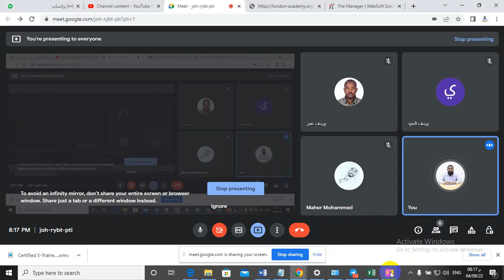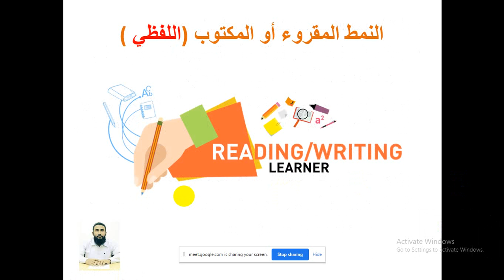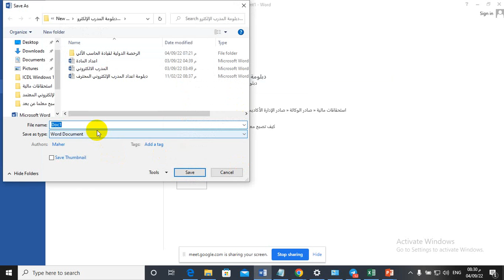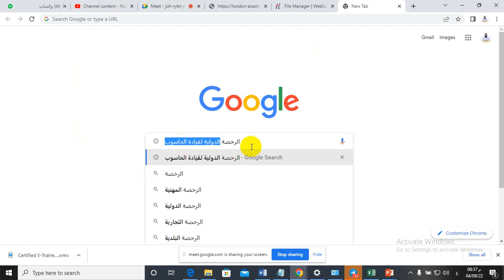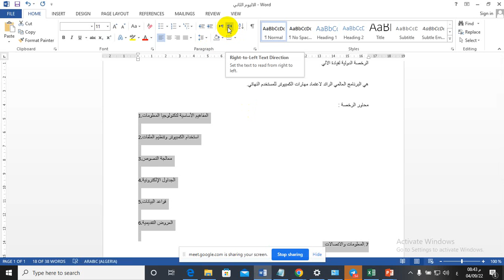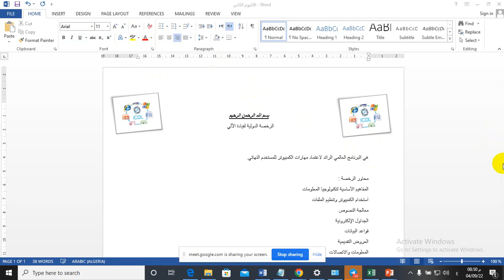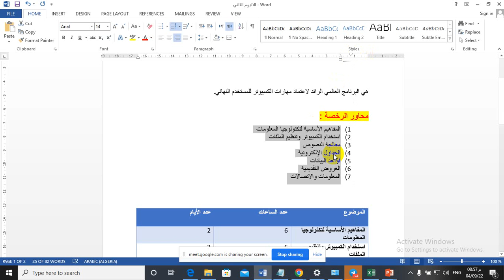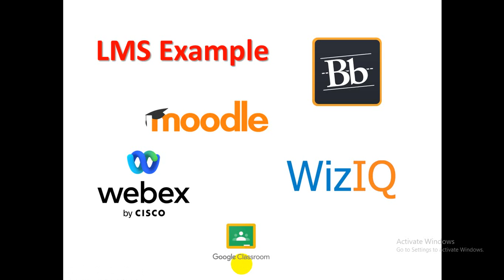المدرب الإلكتروني المعتمد - البث المباشر الثاني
اعداد المدرب الإلكتروني المعتمد
دبلوم تدريبي يؤهلك لفهم ماهية التدريب الإلكتروني وأهميته، وأنواعه حيث تتعلم في هذا البرنامج التدريبي المتميز كيفية إعداد المادة التدريبية الإلكترونية باستخدام برنامجي Word  و PowerPoint ويساعدك على الإلمام بمهارات العرض والتقديم الإلكترونية ،
كما يقدم لك نبذة عن نظام الفصول الافتراضية وأشهر المنصات المتاحة للتدريب الإلكتروني وكيفية إدارة الفصول الافتراضية باستخدام تطبيق Zoom وإستخدام تطبيقات جوجل المجانية في مجال التدريب والتدريب من خلال مواقع التواصل الإجتماعي ومهارات التدريب باستخدام الفيديوهات المسجلة.

تقديم المدرب والمحاضر إدريس الحسن محمد التوم
مدرب معتمد من البورد الامريكي للإدارة والموارد البشرية
مدرب معتمد من أكاديمية لندن للتدريب والتعليم
مدرب معتمد من مركز الرؤية السابعة للتدريب
ماجستير علوم الحاسوب في نظم المعلومات
محاضر جامعي